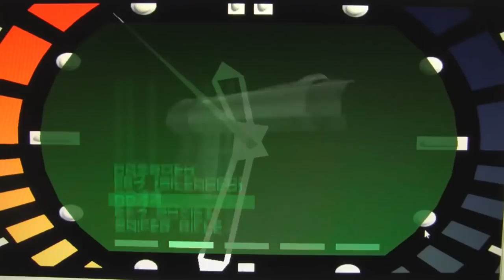7 GAMES HORRÍVEIS que já foram jogos LINDOS!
Jogos que eram bonitos e envelheceram

➤ PSN: hadessama94